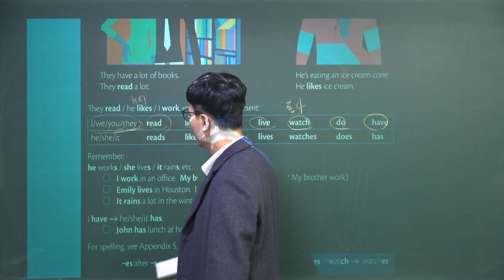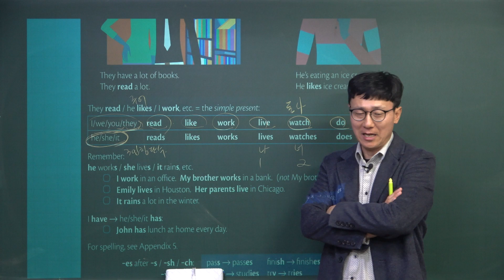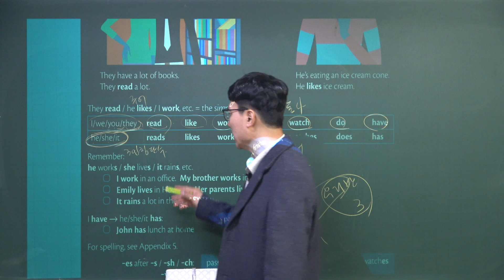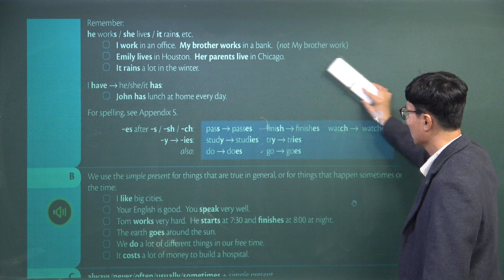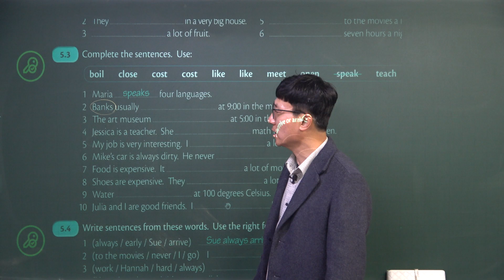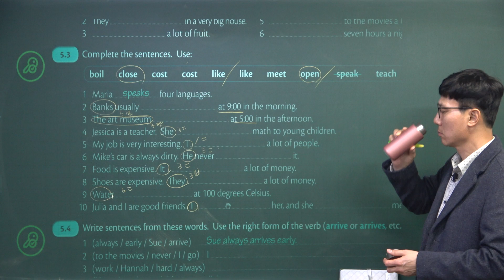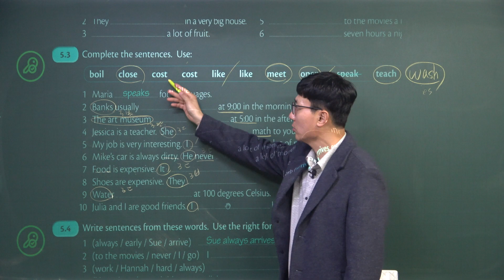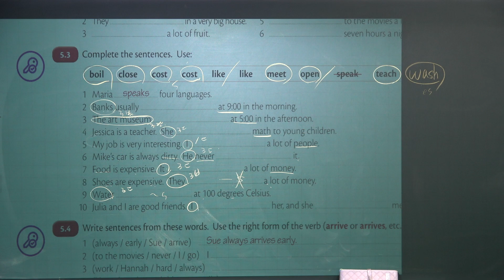파닉스영어기초반_018_일반동사 3인칭단수_20230120